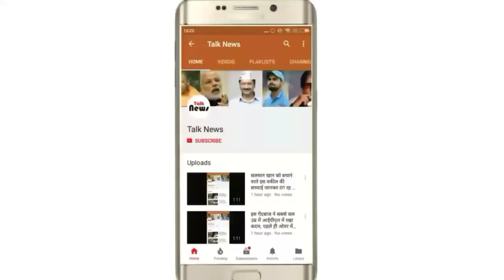दिल्ली समेत उत्तरी राज्यों में आज शाम आंधी-तूफान और बारिश की चेतावनी